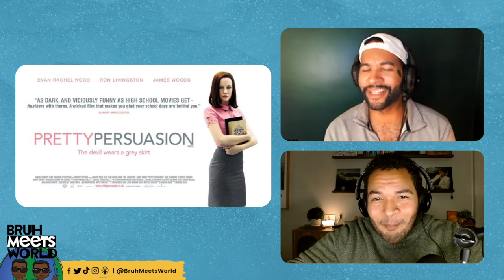Bruh Meets World | Boy Meets World Season 7 Episode 09 Explained: The Honeymoon is Over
The Honeymoon is Over:
Cory and Topanga return from their honeymoon to a rude awakening. Cory and Topanga clash with Alan and Amy as the two desperately attempt to find a living situation as a married couple. Jack and Eric find themselves in a heartbreak of their own when their plans for a group date go awry, and Rachel, Angela and Shawn try out a Three's Company situation. Tune in as we explore the highs, lows, and unexpected moments of "The Honeymoon is Over".

About Bruh Meets World:
Are you inspired by Cory and Topanga's relationship? Or do you believe Cory and Shawn started the original bromance? Join T.C. and Ceej as they embark on a nostalgic journey, exploring the lessons, cultural impact, and timeless charm of the beloved '90s hit, Boy Meets World.

Support the Bruh Meets World podcast and gain access to exclusive content! Dive deeper into extended episodes and unreleased material

Experience Bruh Meets World:
Discover more about the Bruh Meets World podcast and immerse yourself in the ultimate fan experience by visiting our official Share your thoughts and questions by leaving us a voice message, and let your voice be heard.

Shop the latest Bruh Meets World merch collection at our official store Explore a wide range of products that reflect your love for the show.

Join our YouTube community and never miss an episode.

Listen to Bruh Meets World Podcast: Tune in to the Bruh Meets World Podcast on popular platforms and enjoy the journey with us: